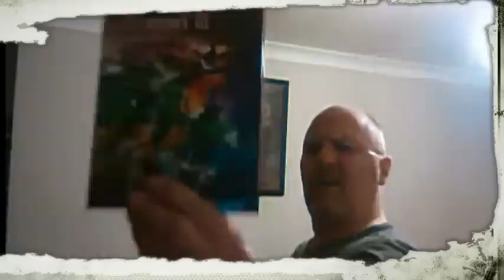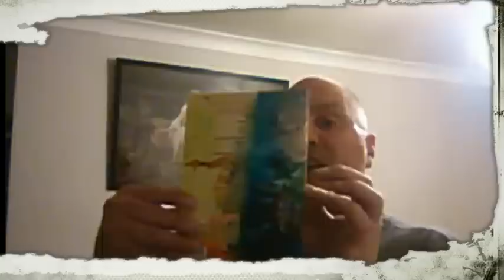Romantic Warriors III Review.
Canterbury Tales, Part 3 of the Romantic Warriors Movie, reviewed in Gong-esque style, flippancy, by Spillage66!